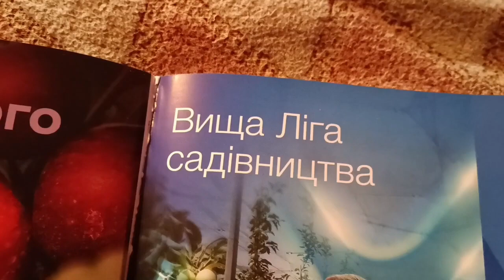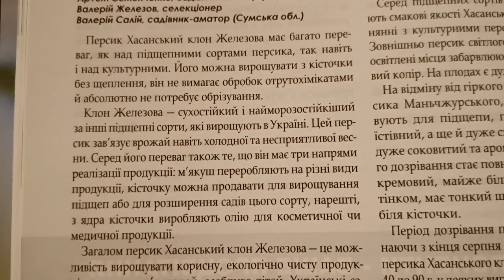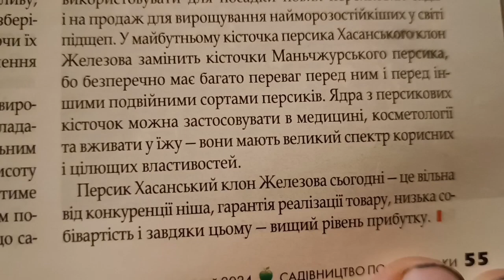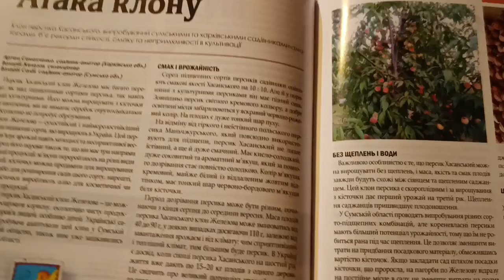Персик Хасанский Железова пошел на юг.